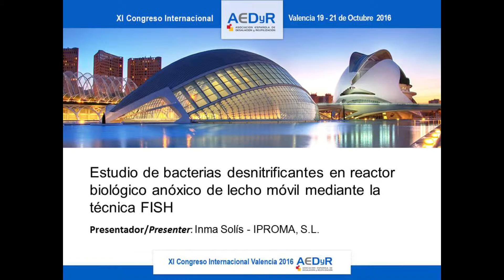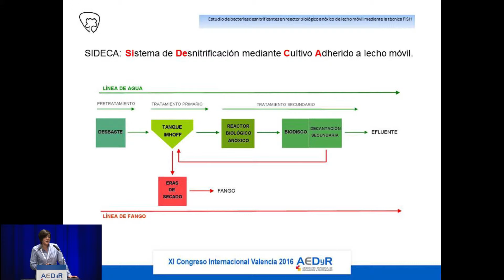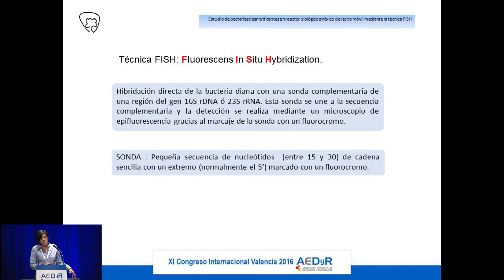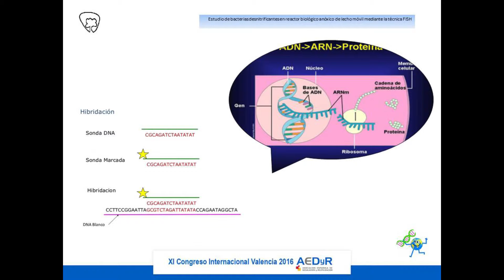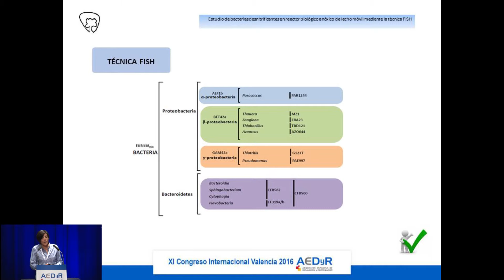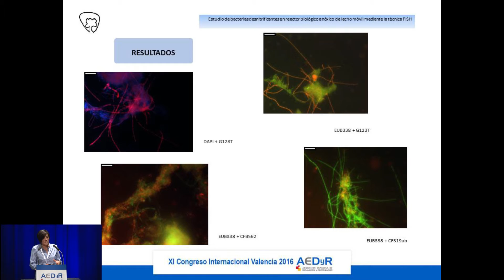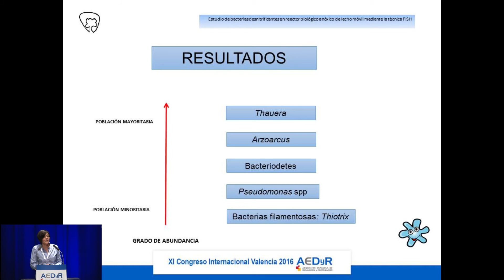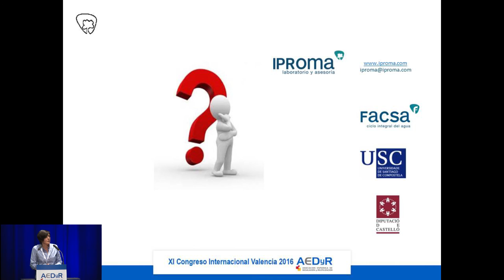017 Inmaculada Solis - INNOVACIÓN EN TRATAMIENTO DE AGUAS RESIDUALES Y POTABLES - SESIÓN TÉCNICA 2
• Estudio de bacterias desnitrificantes en reactor biólogico anóxico de lecho móvil mediante la técnica fish